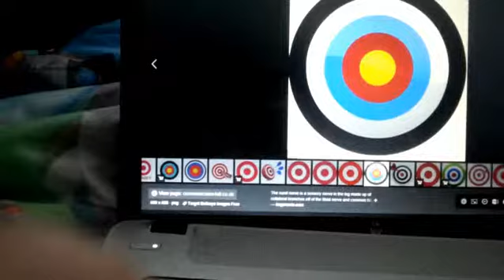Jack sparrow shoots a target